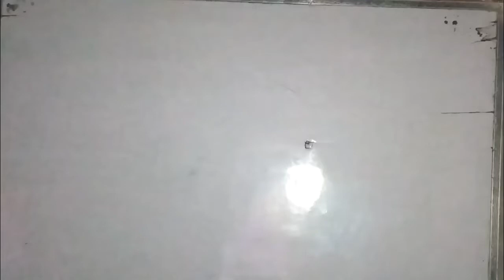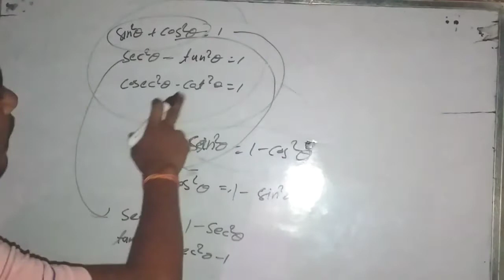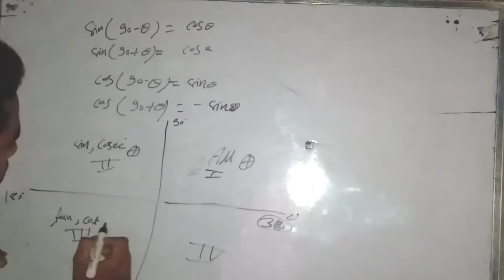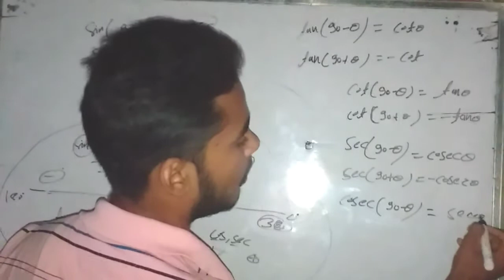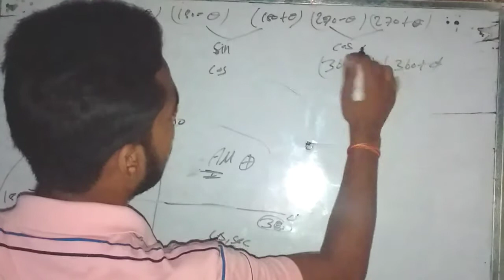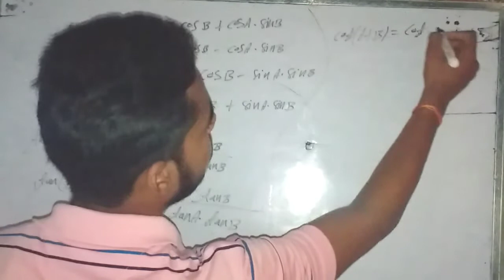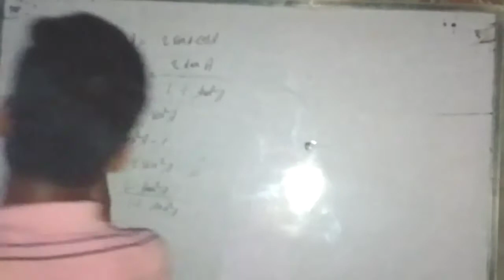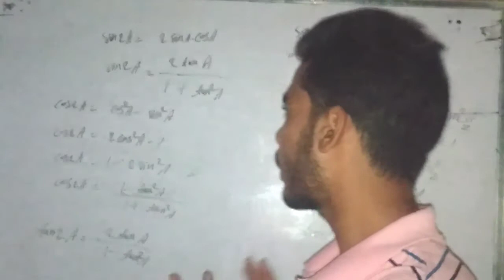math Trigonometry formula 🔥🔥by-adarsh kumar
by-adarsh kumar🙏